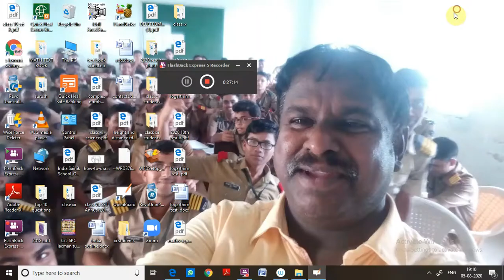logarithm inequalities part 7